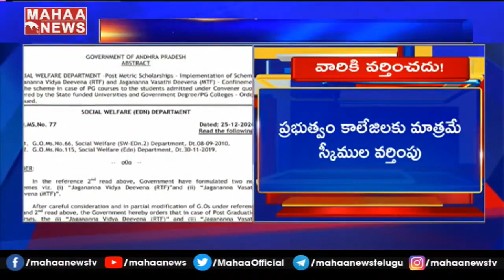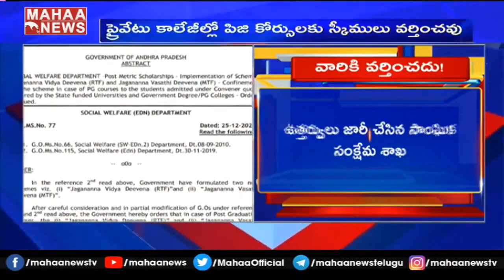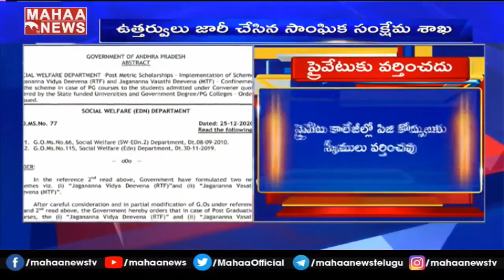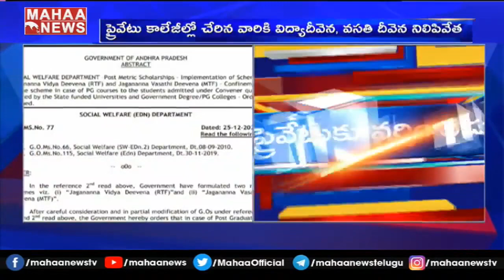PG విద్యార్థులకు Jagan షాక్: Jagan Sensational Decision On Jagananna Vidya Deevena & Vasathi Deevena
జగన్ సర్కార్ విద్యార్థులకు Big షాక్: AP Government Sensational Decision On Jagananna Vidya Deevena